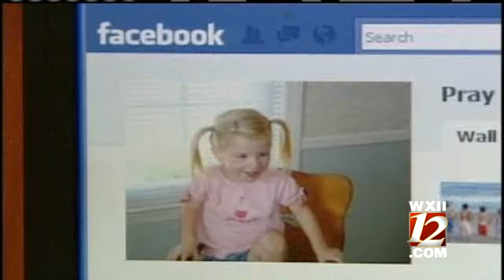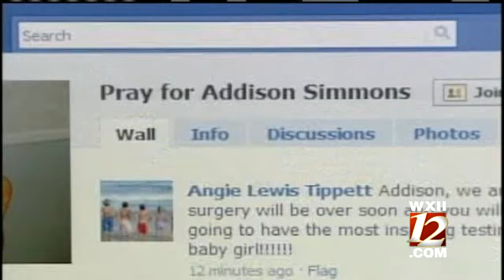Local Girl Fights For Her Life After Rare Virus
A 3-year-old girl from the Piedmont is fighting for her life at Brenner Children's Hospital, after a rare virus attacked her heart.